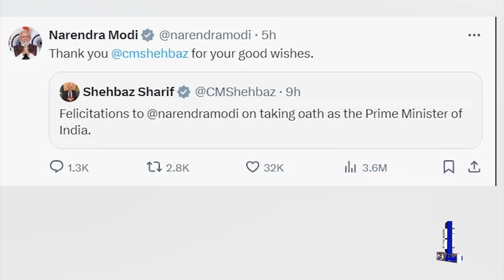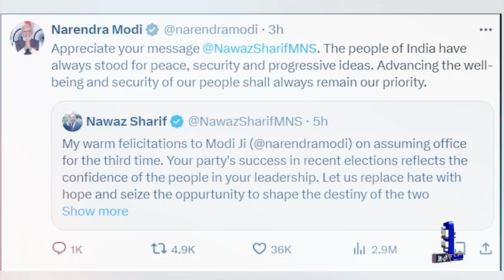Are Nawaz Sharif and Modi going to make a big breakthrough?